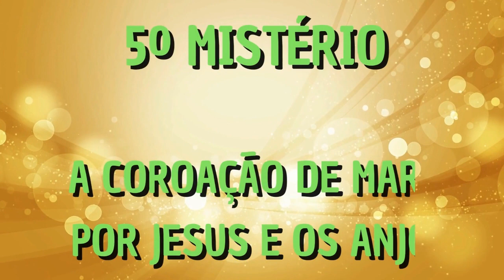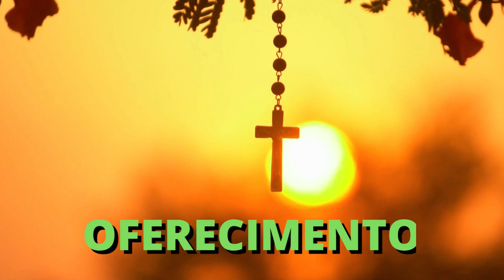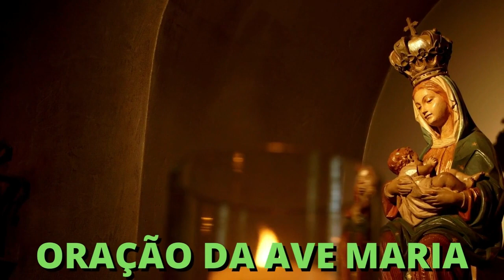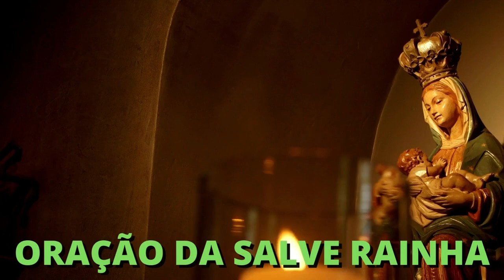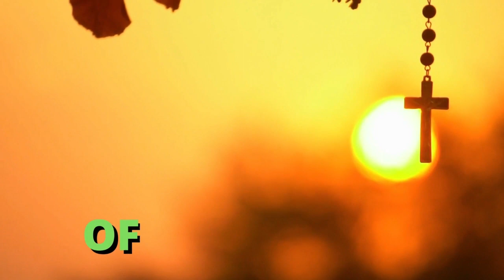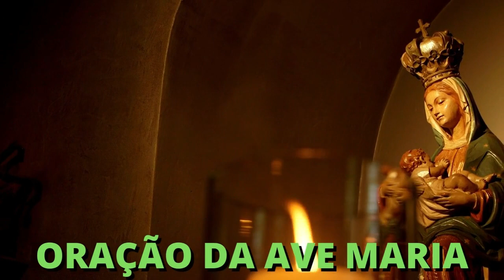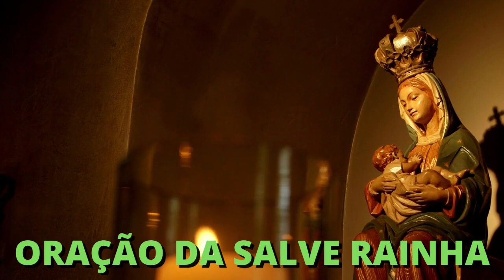ORAÇÃO DO SANTO TERÇO MARIANO - MISTÉRIOS GLORIOSOS - GRAÇA, CURA, PROTEÇÃO E A INTERCESSÃO DE MARIA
NESSE VÍDEO VOCÊ VAI ORAR A PODEROSA ORAÇÃO DO SANTO TERÇO MARIANO - contemplando os MISTÉRIOS GLORIOSOS - GRAÇA, CURA, PROTEÇÃO E A INTERCESSÃO DE MARIA.

AO CONTEMPLAR A RESSURREIÇÃO DE JESUS, COLOCAMOS NAS MÃOS DE NOSSA SENHORA, TAMBÉM A TRANSFORMAÇÃO DE NOSSAS VIDAS, PEDINDO SUA PODEROSA INTERCESSÃO JUNTO A DEUS.

TODO AQUELE QUE REZA O SANTO ROSÁRIOS E O TERÇO DIÁRIO RECEBE AS 15 PROMESSAS DE MARIA E AS 10 BENÇÃOS DIVINAS.

Você já tirou um tempo para rezar hoje? Que tal se unir à nossa família em oração, contemplando os mistérios dolorosos do Santo Rosário?

O rosário é feito para que possamos meditar em cada mistério da vida de Cristo. Assim, mergulhar, por meio do Rosário, Maria nos gera à semelhança de Jesus.

Na carta apostólica de João Paulo II Rosarium Virginis Mariae, ele declara: “Percorrer com ela [Maria] as cenas do Rosário é como frequentar ‘escola’ de Maria para ler Cristo, penetrar nos seus segredos, compreender a sua mensagem”. É a minha oração predileta, disse João Paulo II.

O Rosário constitui um caminho espiritual riquíssimo, através do qual Deus nos quer conduzir a todos, pelas mãos de Maria Santíssima, à íntima união com Jesus Cristo, seu Filho encarnado.